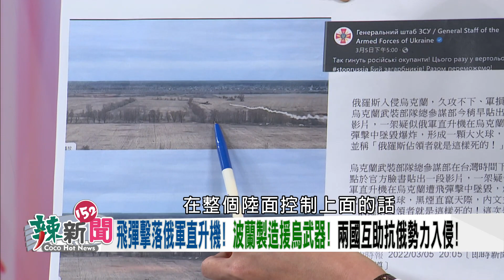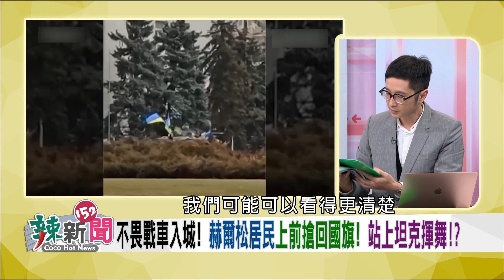【辣新聞152 重點摘要】爸媽留烏克蘭！ 11歲男童只帶護照+背包！ 獨自抵達斯洛伐克！ 堅強笑容令人動容！ 2022.03.07(1)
🌶今日烏克蘭=明日台灣?烏俄戰將改變台人看法?
🌶疑美論很丟臉!?曹興誠痛批蘇起.洪秀柱無恥!?
🌶擊落俄國直升機!爬坦克揮國旗!烏民團結一心!
🌶男嬰被炸死!俄軍掃射抗議民眾!普丁殺紅眼?
🌶爸媽留烏克蘭!男童獨自抵達斯洛伐克!好堅強!
🌶誰設烏克蘭禁航區就是參戰!普丁將下重手!?
🌶普丁以撲殺流浪狗為例!?出兵烏克蘭為護平民!?
🌶俄攻烏不順!傳俄軍蘇愷24集結?最壞還沒來!?
🌶俄國大內宣!稱解放烏國納粹政權!?小粉紅力挺?
🌶吳斯懷進國防外交委員會!與中關係?國家機密?
🌶曹興誠點出藍營疑美論被酸!陳世凱:中國口吻!?

【超強來賓】
🌶立法委員(民)-蔡易餘
🌶台中市議員(民)-陳世凱
🌶台北市議員(社民)-苗博雅
🌶台北市議員擬參選人-林冠勳